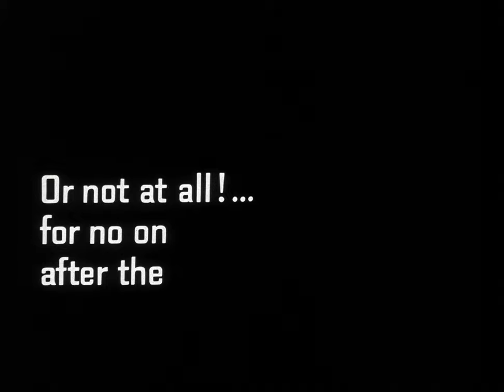PSYCHO Original Theatrical Trailer - Alfred Hitchcock Movie [1960]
Psycho is a 1960 American psychological horror thriller film produced and directed by Alfred Hitchcock. The screenplay, written by Joseph Stefano, was based on the 1959 novel of the same name by Robert Bloch. The film stars Anthony Perkins, Janet Leigh, Vera Miles, John Gavin and Martin Balsam. The plot centers on an encounter between on-the-run embezzler Marion Crane (Leigh) and shy motel proprietor Norman Bates (Perkins) and its aftermath, in which a private investigator (Balsam), Marion's lover Sam Loomis (Gavin), and her sister Lila (Miles) investigate the cause of her disappearance.